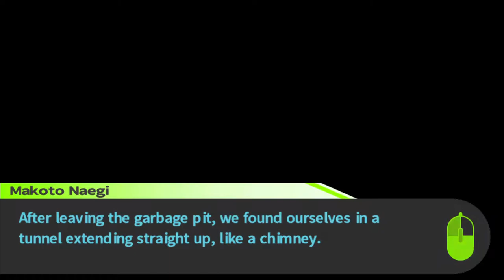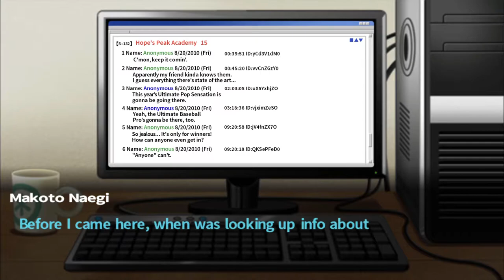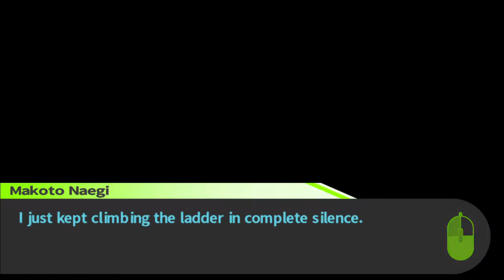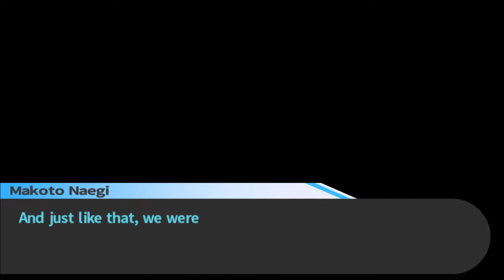Reuniting with Our So Called Friends - Let's Play Danganronpa: Trigger Happy Havoc [Blind] - Part 48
Hello everyone and welcome back to Let's Play Danganronpa: Trigger Happy Havoc! In this video we make our escape from the Garbage Pit with Kyoko and meet with Monokuma and discuss him breaking the rules of the game. Afterwards, we reunite with our "friends" and get ready for the final investigation.